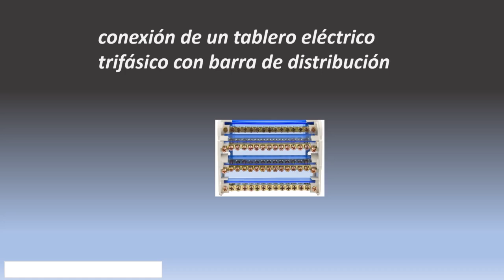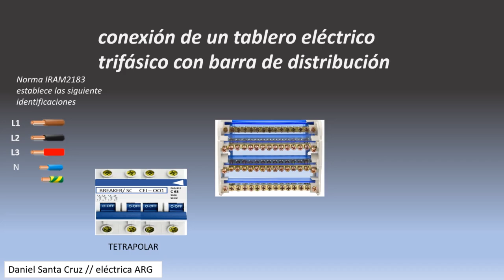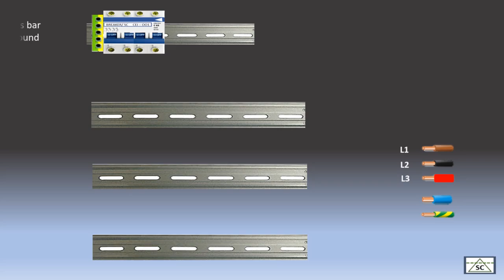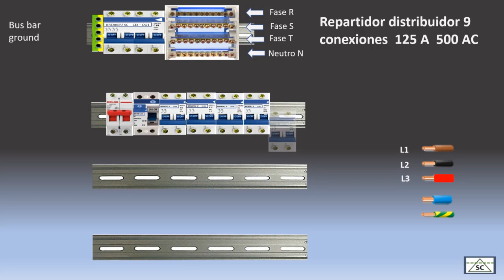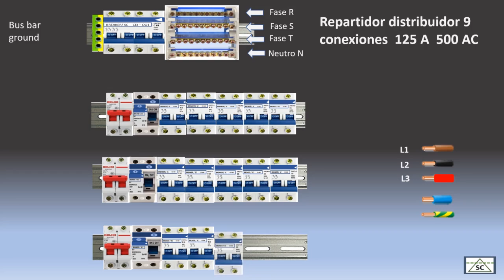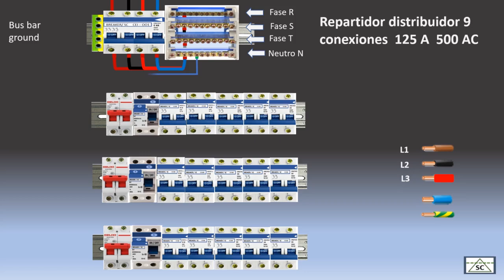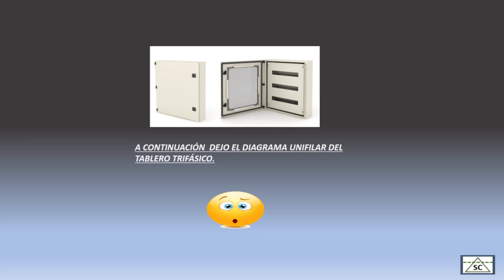⚡ TABLERO TRIFASICO 380/220 VAC 3L + N ⚡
En este vídeo se muestra de manera esquemática cómo se realiza la distribución de un tablero trifásico de tensión 380/220 VAC con 3 Líneas y Neutro.